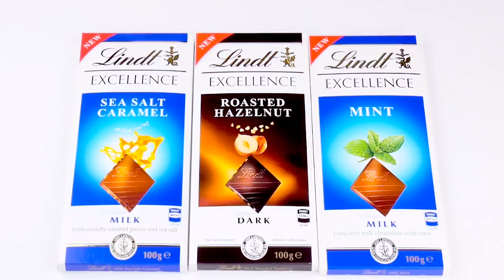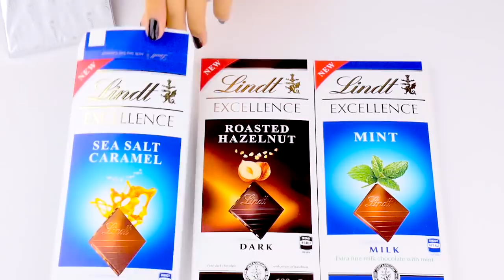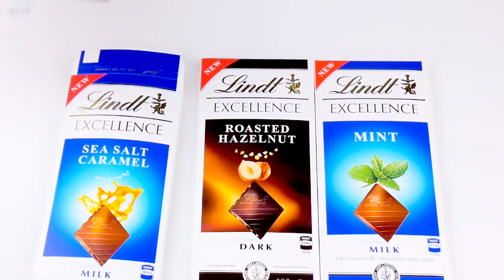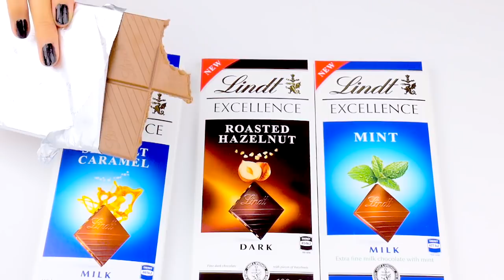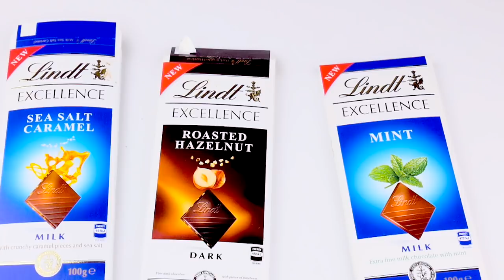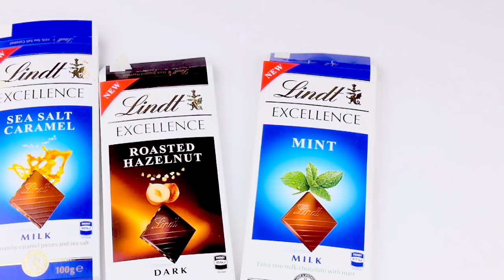ASMR Unboxing & Eating Sounds NEW Lindt Chocolates *whispering*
Let’s face it, chocolate is the world’s favourite food. When I heard Lindt was releasing a new selection of flavours, you better believe I was going to be one of the first to get my grubby mitts on them.

To find the closest Lindt stockist near you, or purchase featured chocolates online, please visit:

Autonomous sensory meridian response (ASMR) is an experience characterised by a static-like or tingling sensation on the skin. It is most commonly triggered by specific acoustic, visual and digital media stimuli, and less commonly by intentional attentional control. Also known as "brain massage", "head tingle", and "brain tingle”.